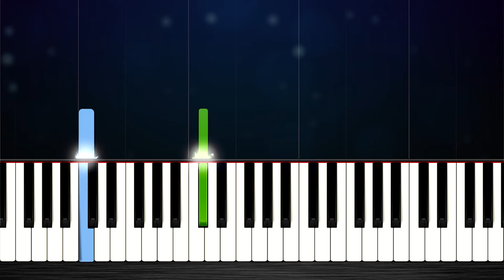Aerosmith - Dream On - EASY Piano Tutorial